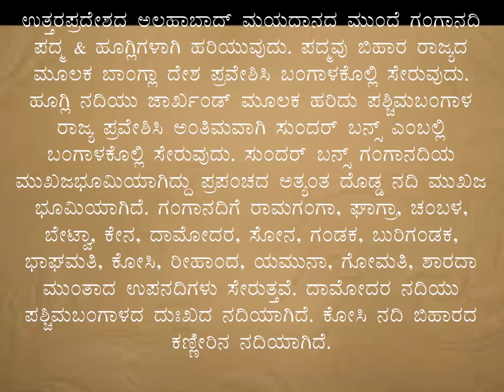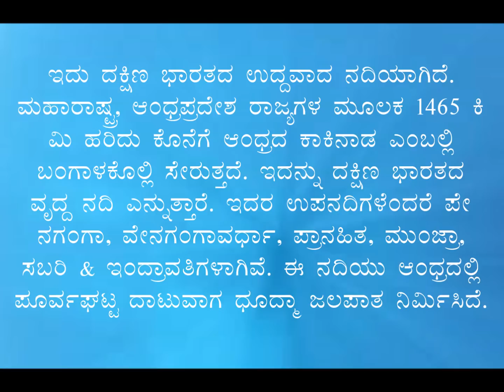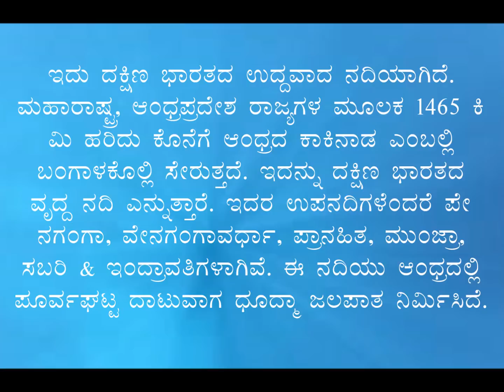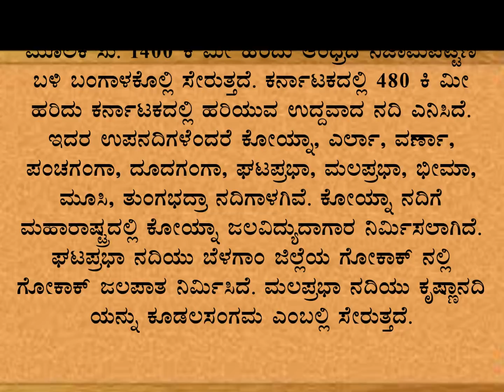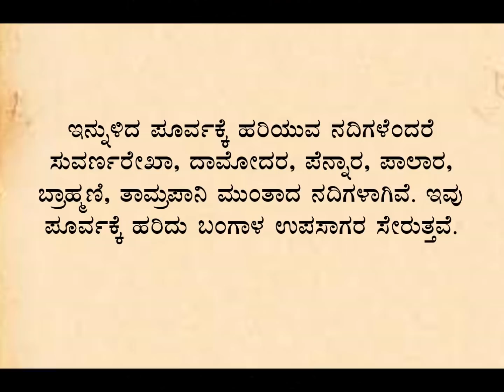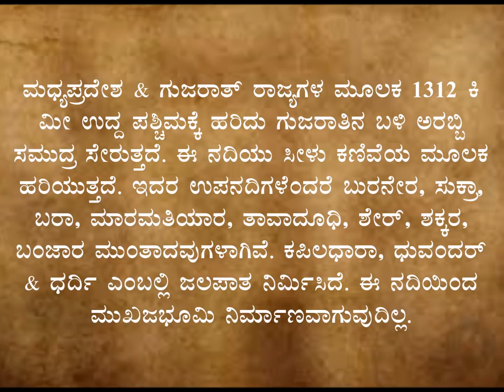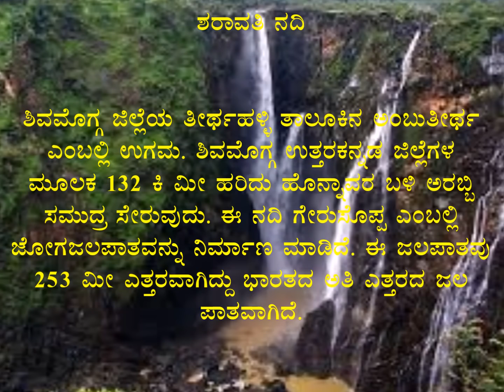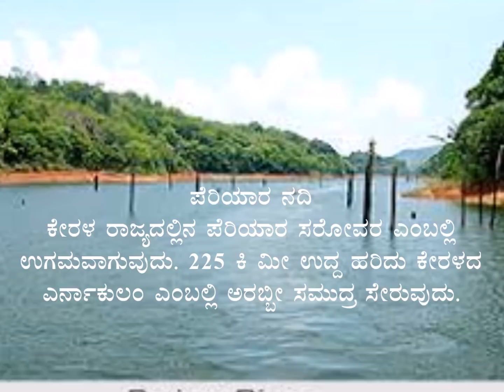Indian Rivers (ಭಾರತದ ನದಿಗಳು ) by Devaraju channasandra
Indian Rivers - geography for FDA/SDA/PDO/PSI/KAS/IAS exams in kannada